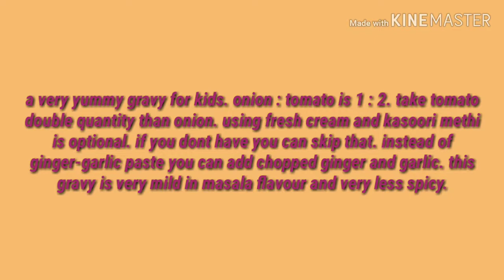Kids recipe #28... Shahi Paneer gravy... Best combo for Poori / Chappathi...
A very less spicy and yummy paneer gravy loved by kids. Very mild in masala too.

Try the recipe and let me know your comments.